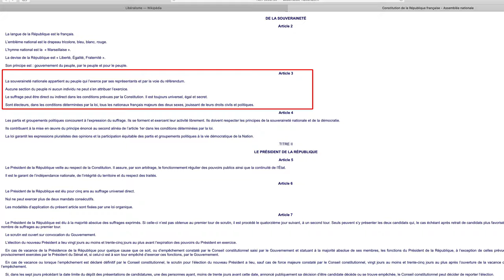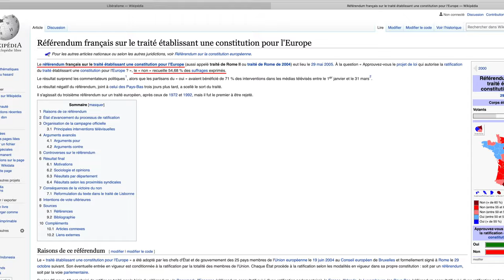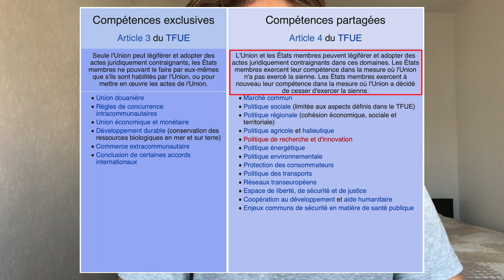PLAN A : PLAN B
Pour être efficace la stratégie plan A / plan B de la France Insoumise doit au préalable dénoncer le traité de Lisbonne et non pas lui désobéir. Car lui désobéir c'est le reconnaitre.

J'explique ici pourquoi la ratification de ce traité est anticonstitutionnelle.

Les français ont dit non à la constitution européenne en 2005

Traité de Lisbonne (articles 3 et 4) ratifié en 2007 par Nicolas Sarkozy